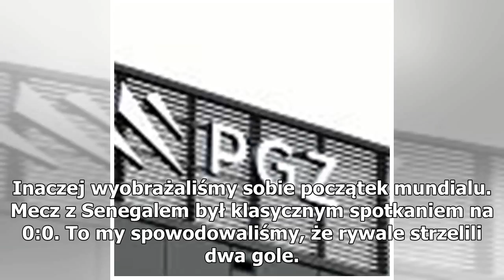M� 2018. Zbigniew Boniek: Sta� nas na wyj�cie z grupy